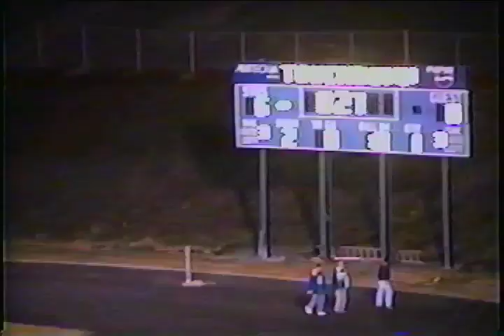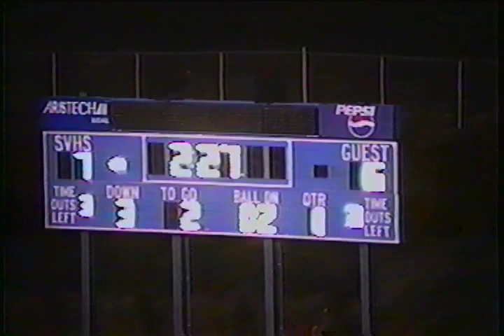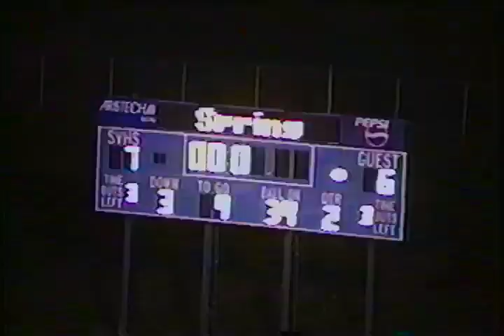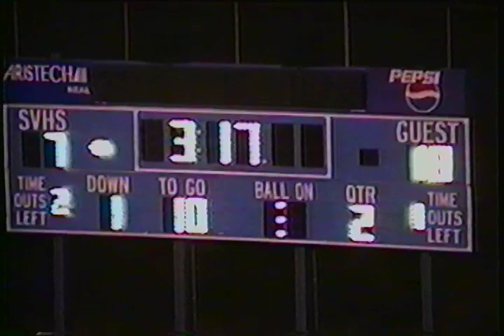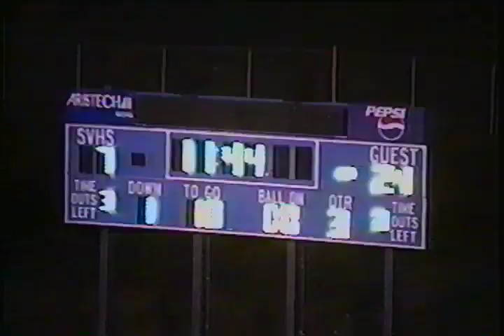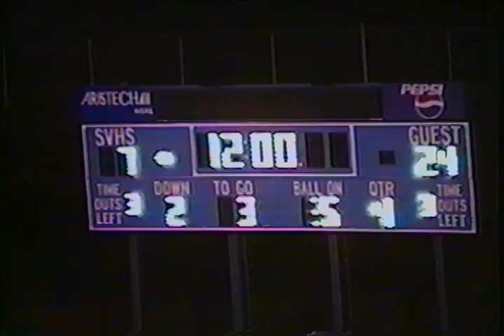Portsmouth @ Spring Valley 1998